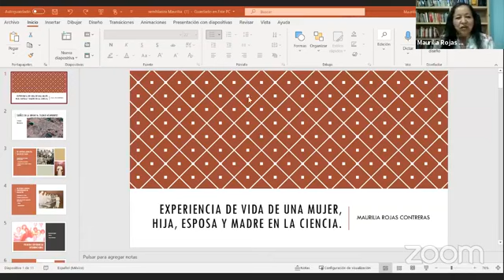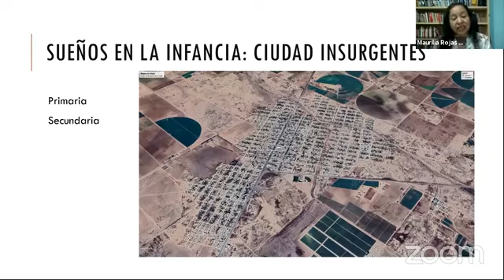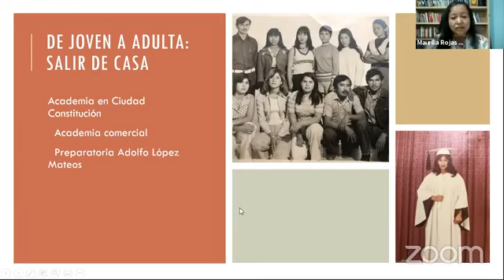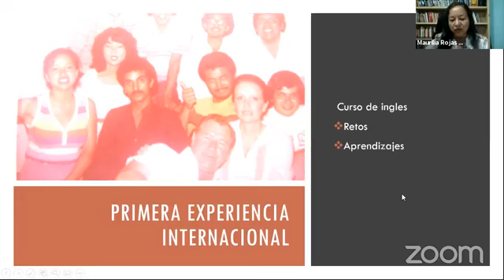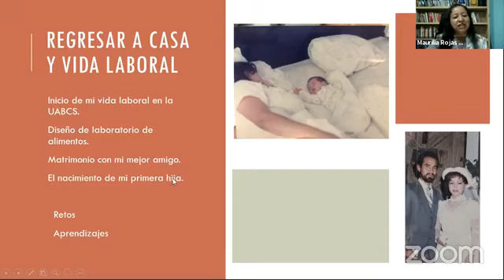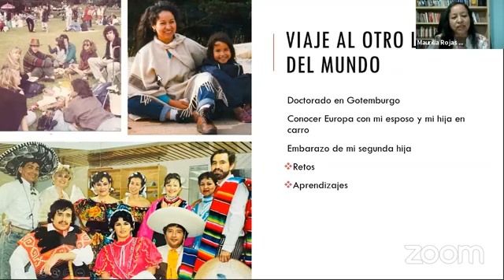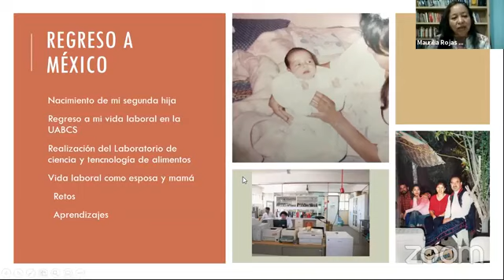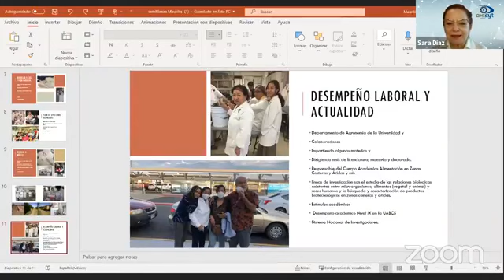Dra. Maurilia Rojas Contreras - Mujeres a la Ciencia